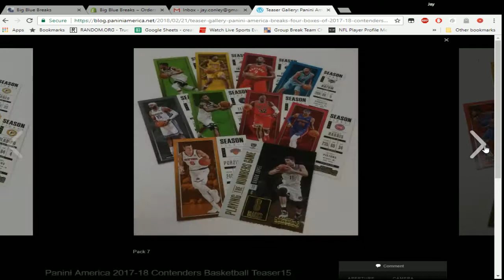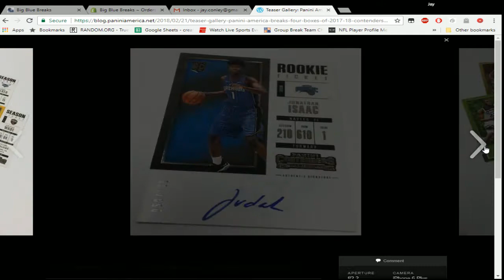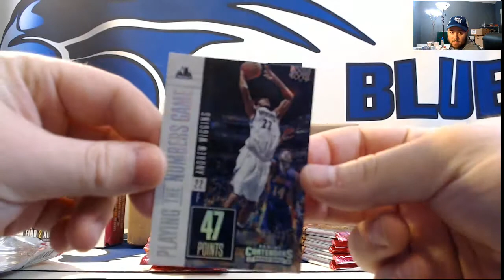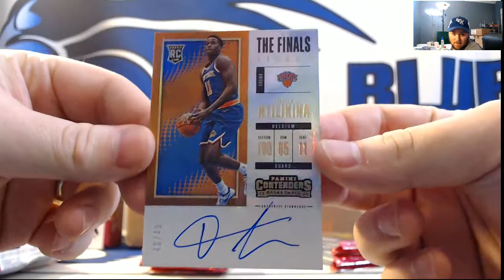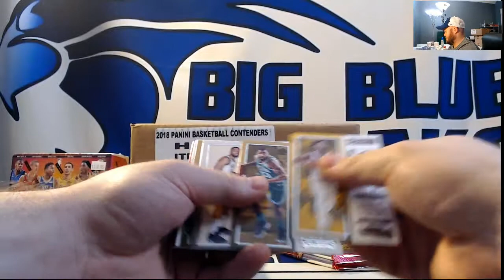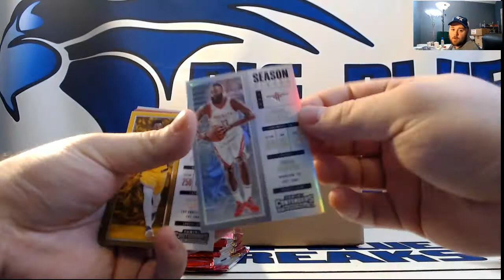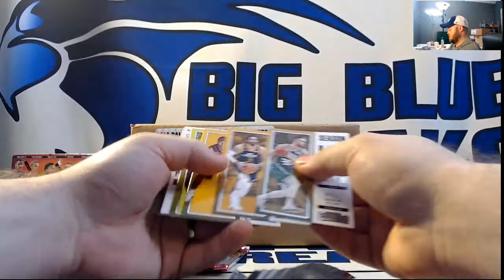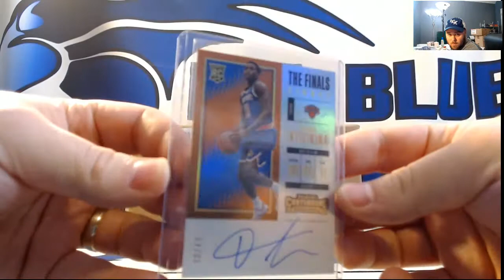2017-18 Panini Contenders Basketball Review/Preview